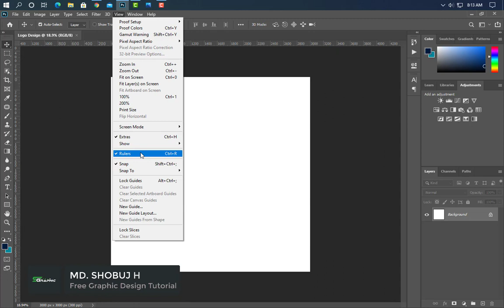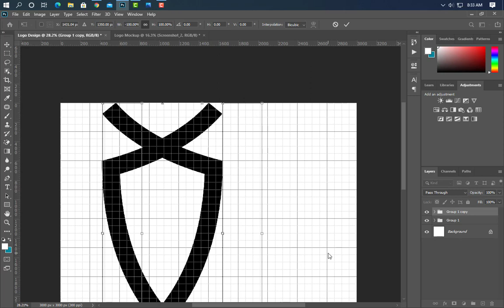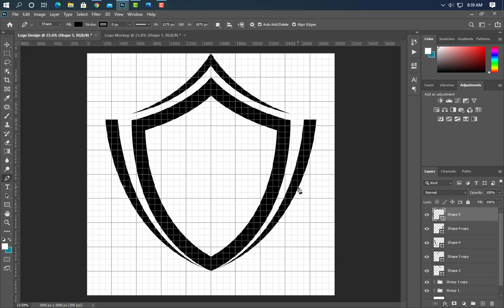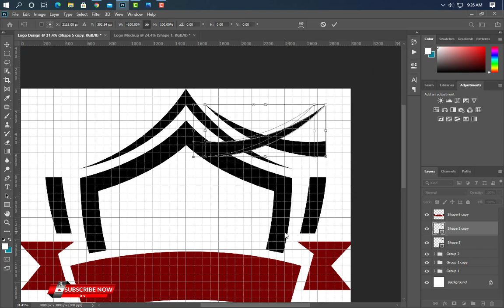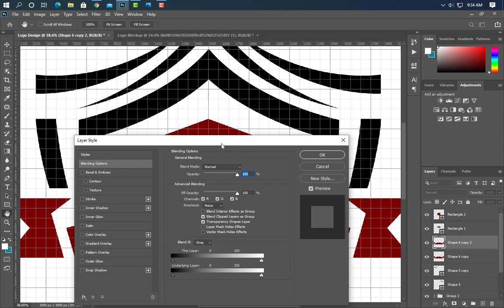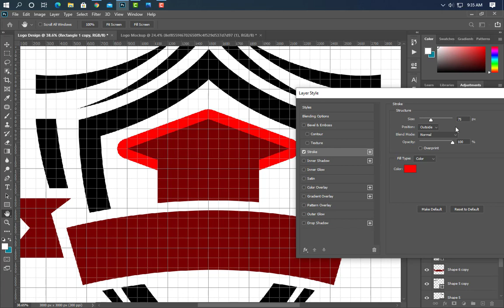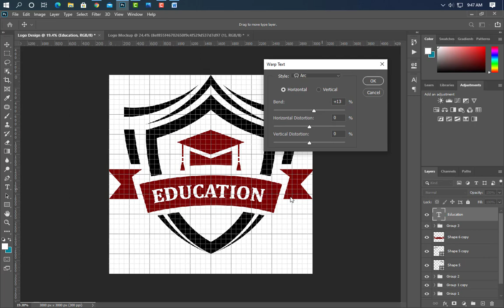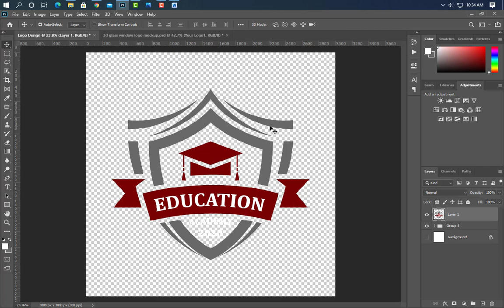Create an Education Academy Logo